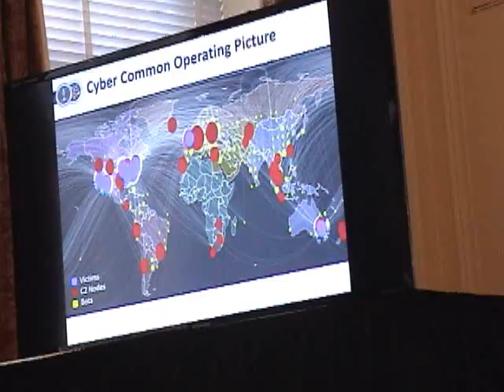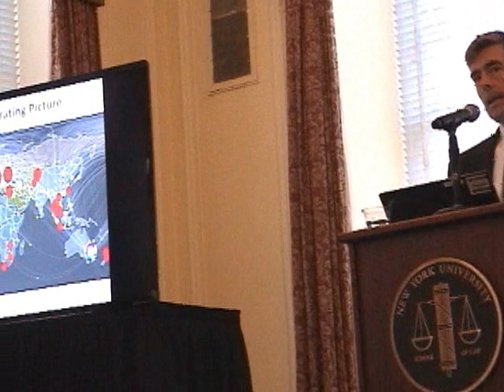NSA Deputy Director John C. (Chris) Inglis, 19 November 2013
NSA Deputy Director John C. (Chris) Inglis, New York University School of Law, New York, NY, 19 November 2013